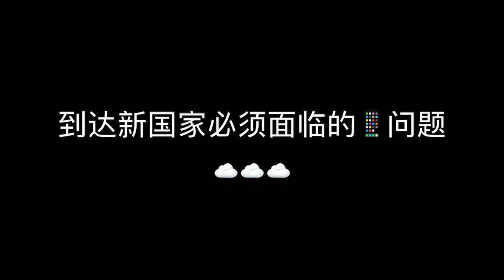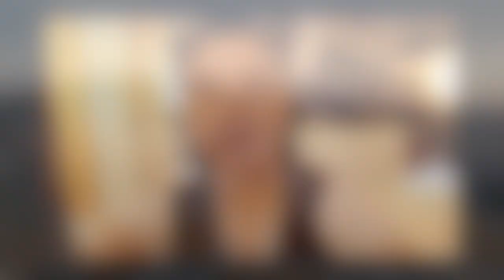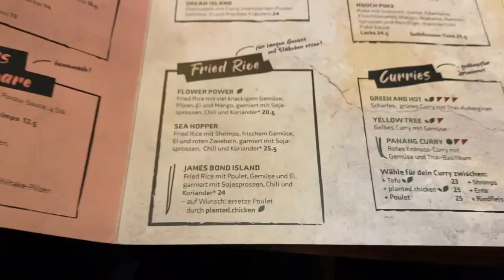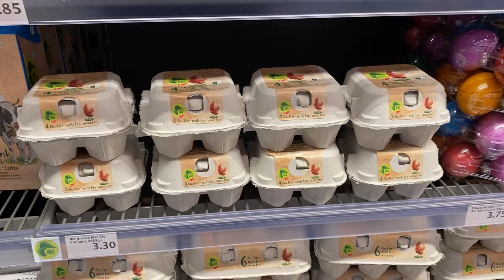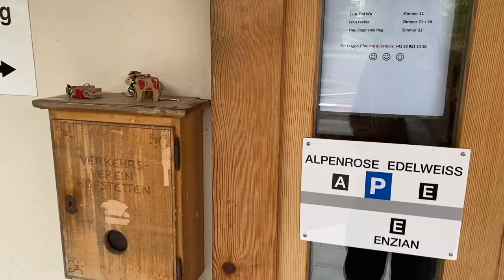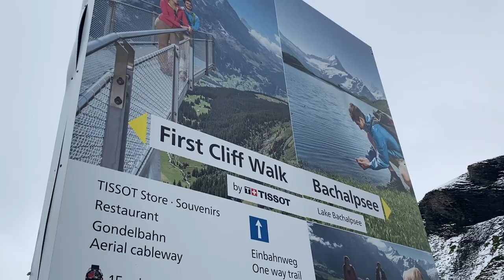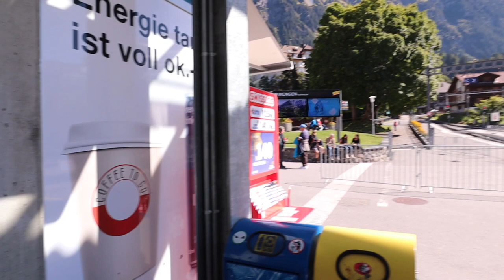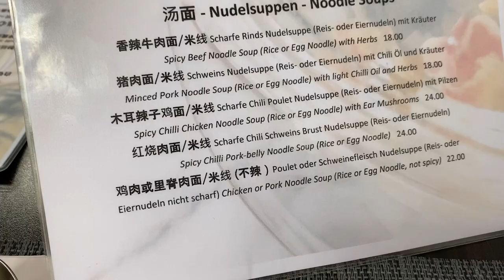2021瑞士🇨🇭VLOG ➕攻略|少女峰缆车first mountain | 格林德瓦|苏黎世|卢塞恩|伯尔尼|入境法国🇫🇷测COVID| 文根wengen的小火车|美丽的Lungern